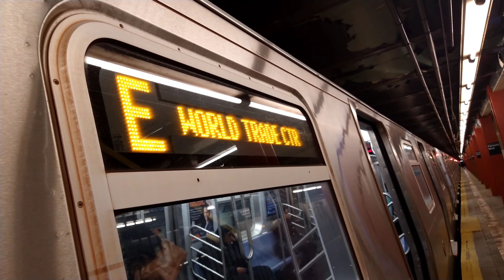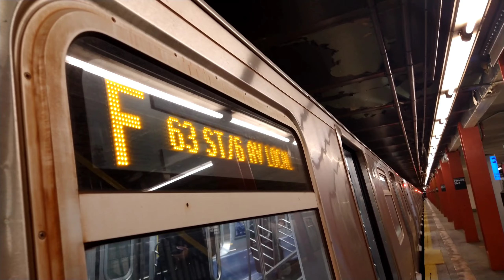IND QBL|(E) (F) Train Action at Persons Blvd